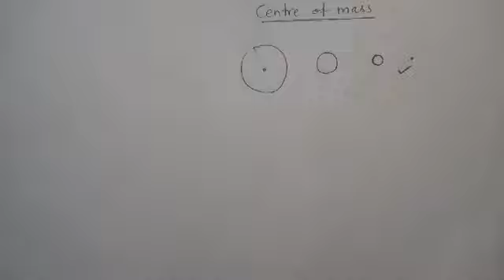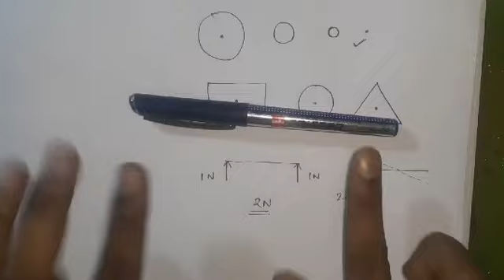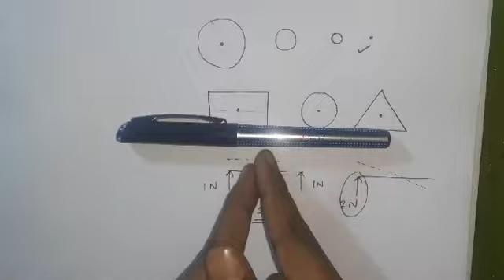Rotational Dynamics #15 - Revision of Centre of Mass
• Maharashtra State Board Physics New Syllabus

What is Centre of mass ?

A point where all the mass of body is supposed to be concentrated.